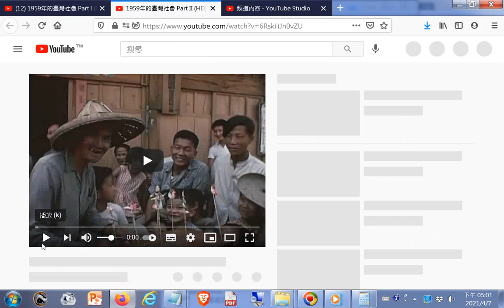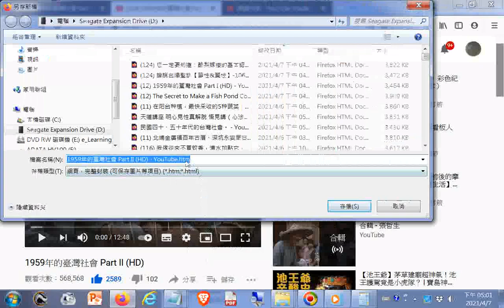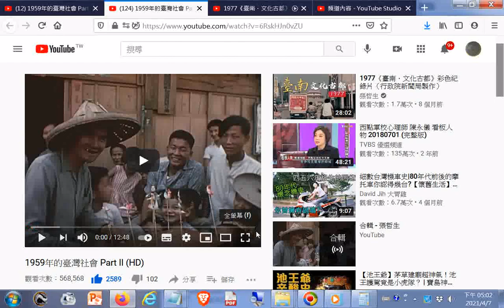1959年的臺灣社會 Part I + II HD 美軍的1960年度教育影片，於1959年在臺灣拍攝的，能夠有如此清晰而且是彩色的1950年代臺灣影像紀錄，實是難能可貴的